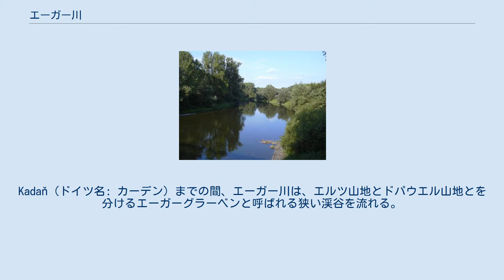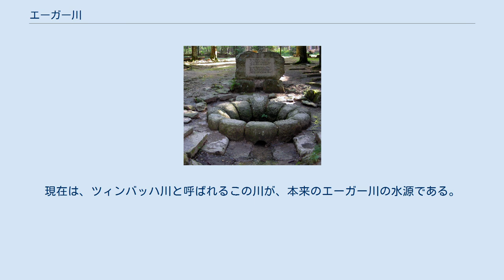エーガー川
エーガー川（エーガーがわ）、またはエーゲル川（エーゲルがわ、Eger、チェコ名:オージェ川またはオフジェ川 Ohře）は、ドイツのバイエルン州とチェコとを流れる川。
エルベ川左岸の支流である。
フィヒテル山地のシュネーベルク北斜面から湧出し、プラハの北約50kmの町、リトムニェジツェ（ドイツ名:ライトメリッツ）でエルベ川と合流する。
この川の上流域最大の都市は、バイエルンとの国境に近いチェコの町ヘプ（ドイツ名:エーガーまたはエーゲル）である。
この後、エーガー川は、エルツ山地の南側を東に向かって100kmほど流れ、ヘプの北東40kmの世界的に知られた温泉保養地カルロヴィ・ヴァリ（ドイツ名: カールスバート）を流れ下る。
Kadaň（ドイツ名: カーデン）までの間、エーガー川は、エルツ山地とドパウエル山地とを分けるエーガーグラーベンと呼ばれる狭い渓谷を流れる。
北ボヘミア盆地に入り、ボヘミア中低山地帯の南側でエルベ川にたどり着く。
流域の著名な都市には、ジャテツ（ドイツ名: ザーツ）、ロウニ（ドイツ名: ラウン）、テレジーン（ドイツ名:テレージエンシュタット）がある。
 エーガー川水源 エーガー川の水源施設は、シュネーベルクの北西斜面、郡道 WUN1 ヴァイセンシュタット - ビショフスグリュン線から150mほどにあるエーガー水源公園広場がそれである。
この水源には、フィヒテル山地協会の主要な遊歩道の一つである水源遊歩道を使ってもたどり着ける。
最初に作られた仮設の水源を示す構造物は、「エーガー水源 1850年」と刻んだ石があるだけのものであった。
現在の水源施設は、1923年にヘプが主体となって設置したものである。
12個の粗く切りそろえられた花崗岩が水源をリング状に取り囲むように配置されている。
他より幾分大きな要石には、「エーガー」の文字とかつての帝国都市の紋章が刻まれている。
他の水源を取り囲んだ石にはそれぞれ、資金を提供した町の名、ヴァイセンシュタット、マルクトロイテン、ケーニヒスベルク、ファルケナウ、エルボーゲン、カールスバート、フィシェルン、クレステーレ、カーデン、ザーツおよびポステルベルクの名が刻まれている。
水源からの水は、クレステーレの石から流れ出て、325kmの旅に出発する。
1924年の聖体降臨祭の祝日に落成式が営まれた。
 この水源のすぐ南側に、2つの小さな石を土台にして大きな長方形の花崗岩の板が設置されている。
その板にはこう刻まれている。
 テキストは、歌曲「ポーデルザマー・ハイマートクレンゲ（ポーデルザムの故郷の歌）」（作詞：カール・ティルプ、作曲ヨゼフ・フレイヤー）の詩をわずかに改編したものである。
この水源のすぐ近くにはズデーテン系ドイツ人の難民記念碑も建てられている。
これは、1955年にバイロイトで行われたエーガーラントの日を記念して建立されたものである。
広葉樹の林で囲まれたこの水源付近は、自然保護区域となっている。
 「エーガーラント」とは、ボヘミア地方の重要なドイツ人入植地で、1945年までは、独自の豊かな民俗文化を保っていた。
よく知られているものでは、たとえば、民族衣装や、エーガーラント・マーチなどがある。
 ヴァイセンファイダーミューレの南、シュネーベルクの北西斜面に「アルテ・エーガー（旧エーガー川）」の水源がある。
現在は、ツィンバッハ川と呼ばれるこの川が、本来のエーガー川の水源である。
しかし、水源に簡単に近づくことができるという「無精な」理由から現在の水源が決められた。